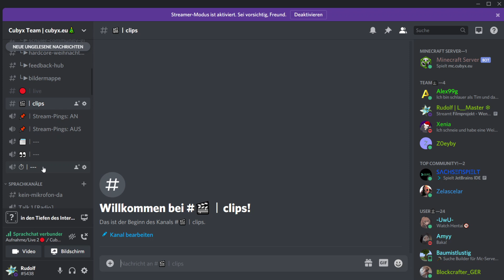L__Master erklärt den Twitch Live Bot (IsLive → sLive) live auf Twitch.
⛏   Minecraft | mc.cubyx.eu